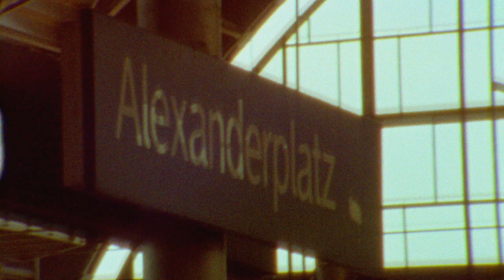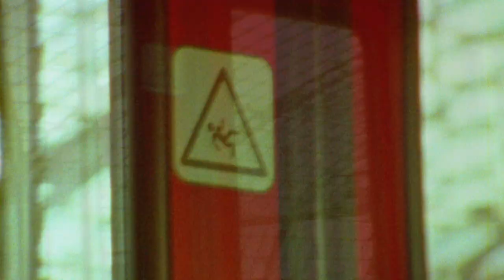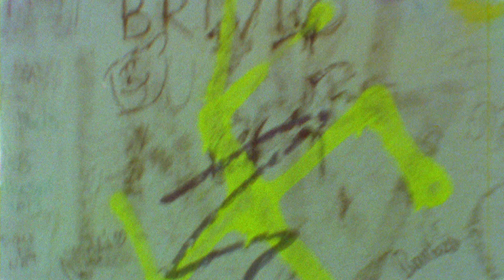Berlin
Super 8mm Rhondacam in Berlin June 2013
Shot at 9 frames per second on Pro 8mm Eastman Kodak 5205 Daylight stock.
Processed & Transferred at Pro 8mm Burbank. Apple ProRes 422.